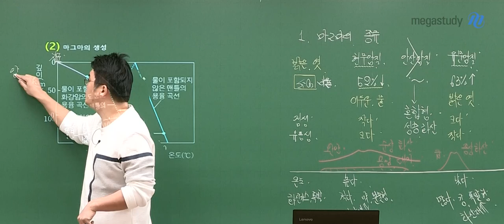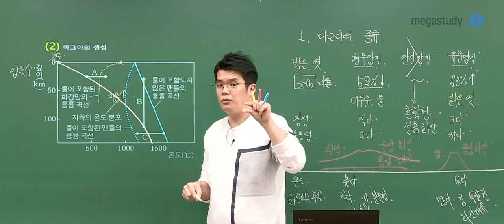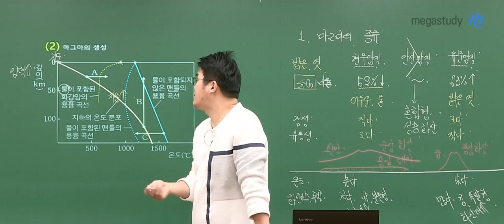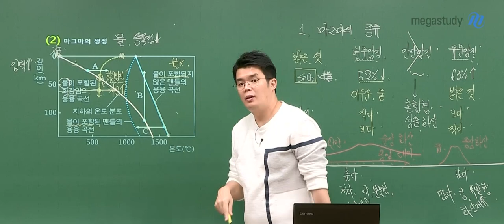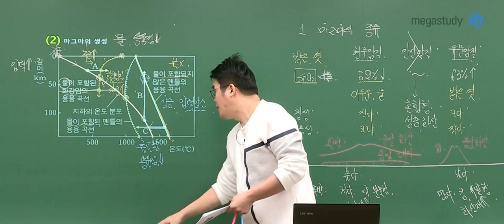[메가스터디] 지구과학 엄영대 쌤 - 이 그림 시험에 잘 나옵니다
[개정지구과학l] 2021 엄빌리버블 개념완성

시험에 잘 나오는 마그마의 생성조건
아주 지대로 알려주는구만유우~(동백꽃황용식이버전)

이 다음 강의와 문제풀이가 궁금하다면